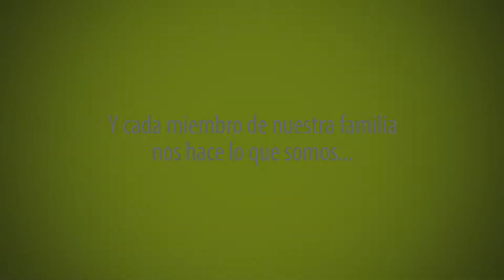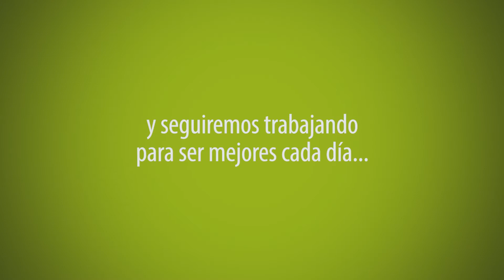Esto es EFC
Cada miembro de nuestra familia es fundamental.